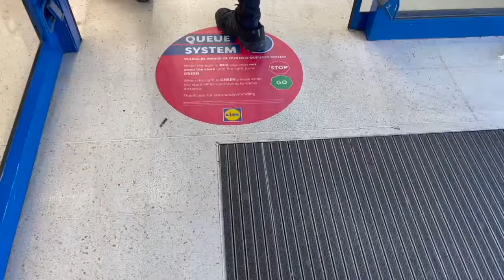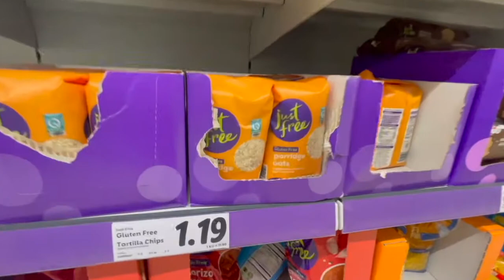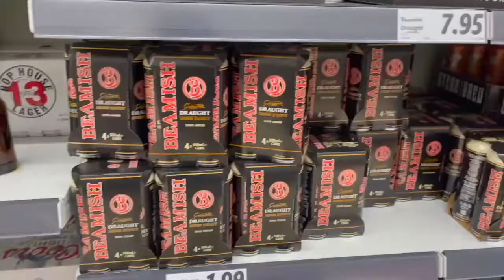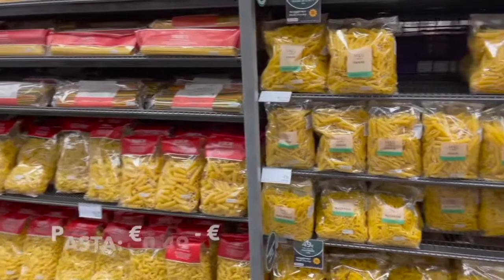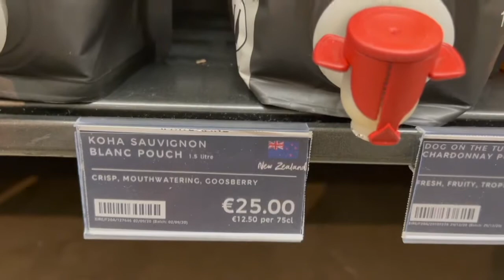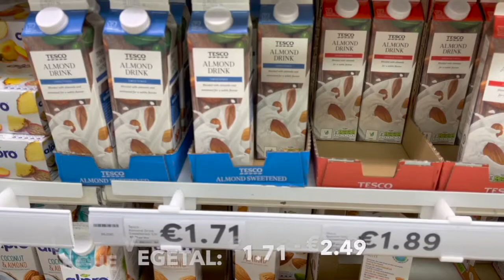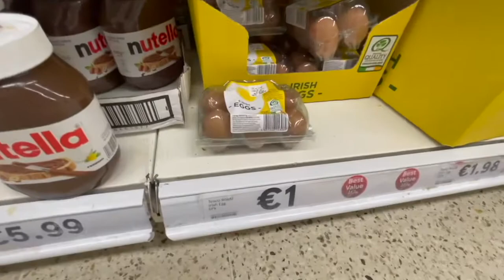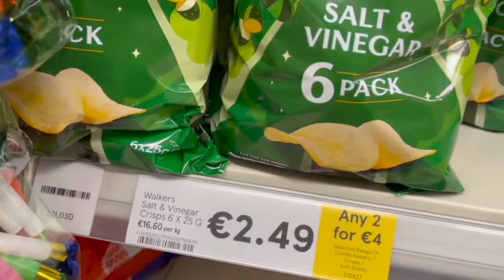Supermercados En Irlanda: El mas barato, el mas caro y el punto medio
PD: si les gusto el video y quieren que suba mas cosas así, comenten que tipo de video quieren que suba :)